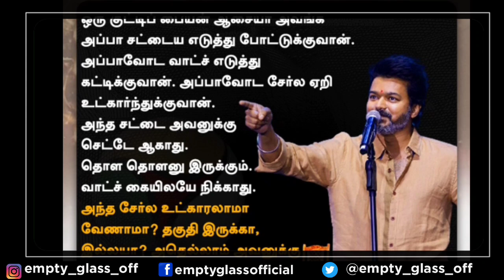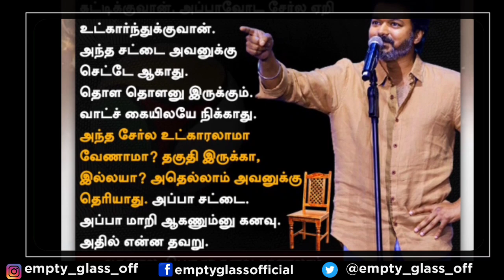Leo Success Meet - ல் அஜித் 🔥 காக்கா கழுகு கதை🤬விஜய் செய்த சம்பவம்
before giving community strike or copyright please connect in Insta or email please 🙏

Please support and like my videos. Tamil prank videos

Copyright or strike kuduthutadhiga 😆 Small Channel Bro

Content disclaimer: copyright disclaimer under section 107 of the copyright act 1976, allowance is made for "fair use" for purposes such as criticism, comment, news reporting, teaching, scholarship, and research. fair use is a use permitted by copyright statute that might otherwise be infringing. non-profit, educational or personal use tips the balance in favor of fair use.